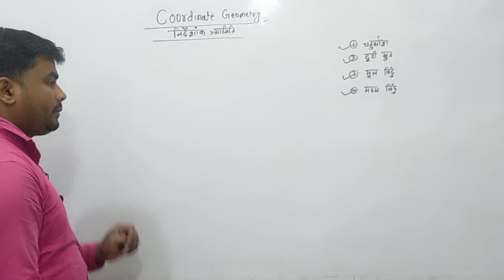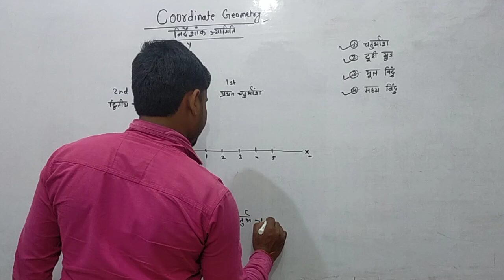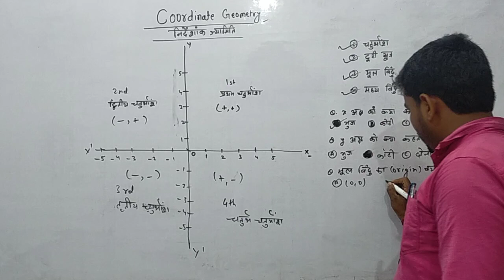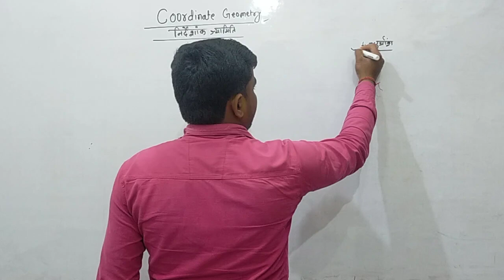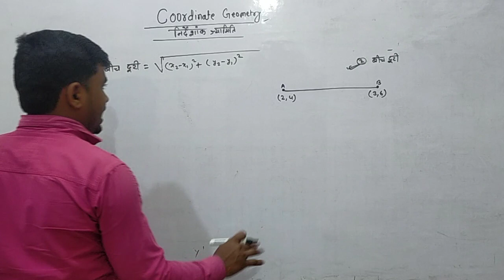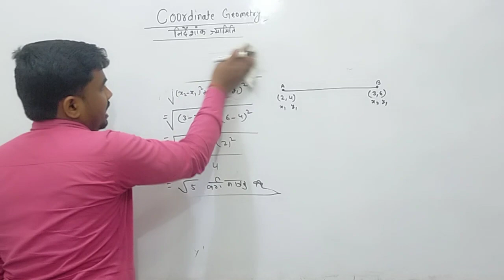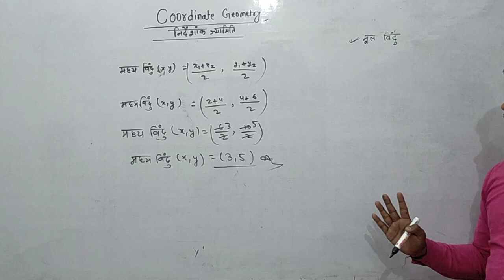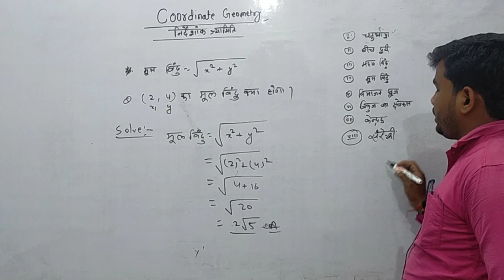10th class maths निर्देशांक ज्यामिति का का फॉर्मूला & क्वेश्चन और बेसिक सभी बच्चों के लिए#Rk sir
10th class maths निर्देशांक ज्यामिति का का फॉर्मूला & क्वेश्चन और बेसिक सभी बच्चों के लिए#Rk sir#Rk teaching centre shabda katihar